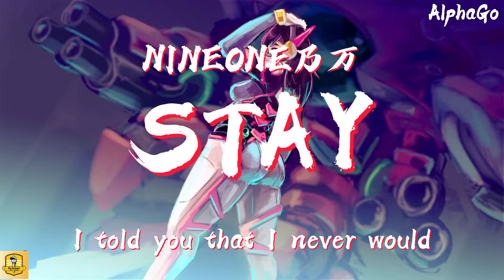NINEONE乃万 - STAY『I'll be fxxxd up，If you can't be right here。』【动态歌词/Pinyin Lyrics】